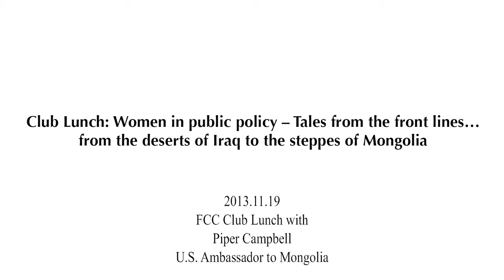2013.11.19 - Piper Campbell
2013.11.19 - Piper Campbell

Topic: Women in public policy -- Tales from the front lines... from the deserts of Iraq to the steppes of Mongolia

U.S. Ambassador to Mongolia, Piper Campbell, served as the senior civilian representative of the U.S. government in southern Iraq from 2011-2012, establishing a U.S. Consulate General in Basrah and managing continued interaction as the U.S. military departed the country. Ambassador Campbell will discuss her experiences in Iraq and other destinations, as a senior women in public policy.

Ambassador Campbell joined the Foreign Service in 1989 and began her diplomatic career as a consular and administrative officer in the Philippines, and then as a general services officer providing support to the three U.S. missions in Belgium. She went on to serve in the State Department's Operation Center (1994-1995) and the Bureau of International Organization Affairs (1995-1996) before being seconded to the civil affairs section of a United Nations peacekeeping mission (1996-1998). Ambassador Campbell then opened an office of the U.S. Agency for International Development (USAID) in Eastern Slavonia, Croatia.She also worked on international security and humanitarian issues at the U.S. Missions to the United Nations -- in New York (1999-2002) and Geneva (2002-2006) -- and served as Deputy Chief of Mission in Cambodia (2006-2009).

Ambassador Campbell holds a Bachelor's degree from Georgetown University's School of Foreign Service and a Master's degree from the Harvard Kennedy School.